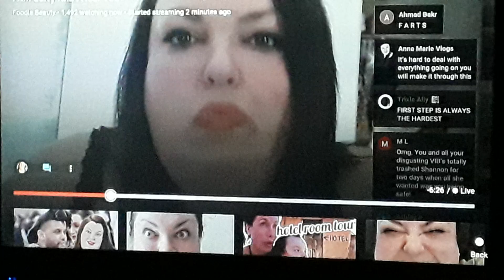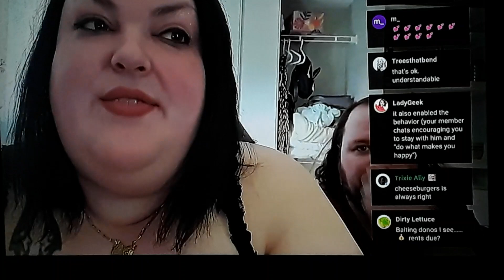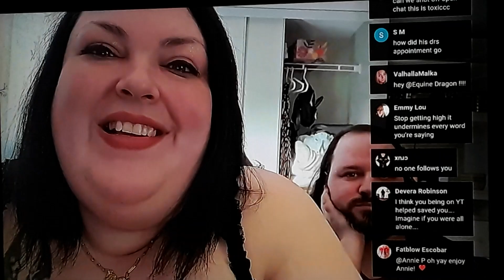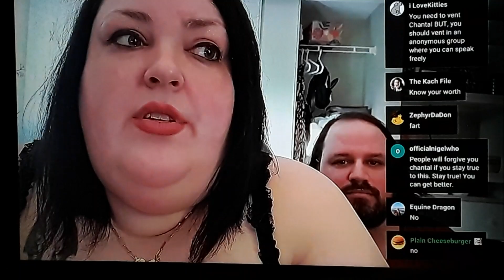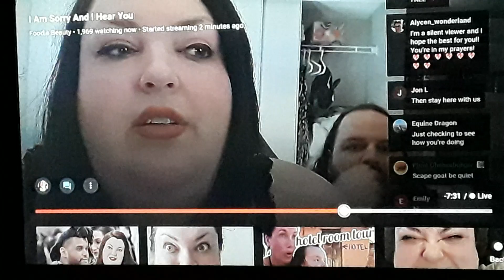foodie beauty says she is going to get help and apologizes to shannon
I hope she does get the help she needs🙏